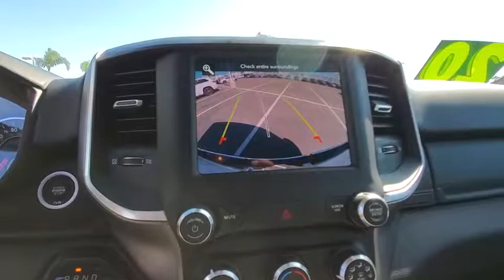2020 Ram 1500 Ventura, Oxnard, San Fernando Valley, Santa Barbara, Simi Valley, CA H1035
Bright White Clearcoat New 2020 Ram 1500 available in Ventura, California at

2020 Ram 1500 Big Horn - Stock#: H1035 - VIN#: 1C6RREFG6LN107938

Crown Dodge
6300 King Drive

Bright White Clearcoat 2020 Ram 1500 Big Horn/Lone Star RWD 8-Speed Automatic 3.6L V6 24V VVT 3.6L V6 24V VVT.